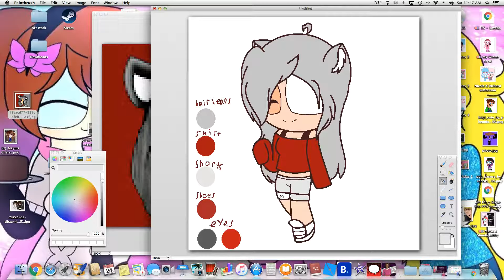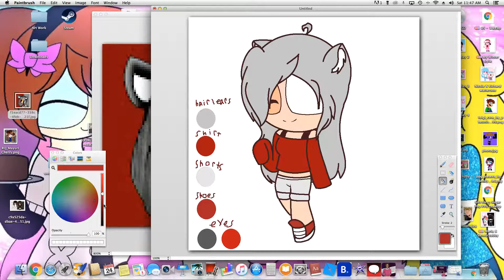April Cute (RQ)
RQ By April Cute